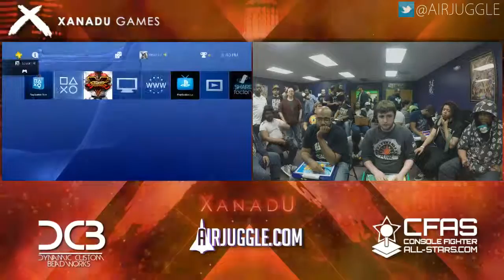Xanadu Monthly - SFV - ComeBack VS. Darkchild